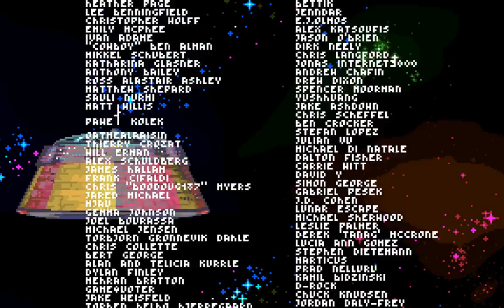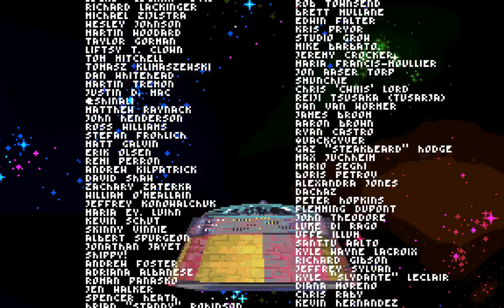Dropsy playthrough 3 of 3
Drop sad gorgeous! One of the best point and click adventures I have ever played!